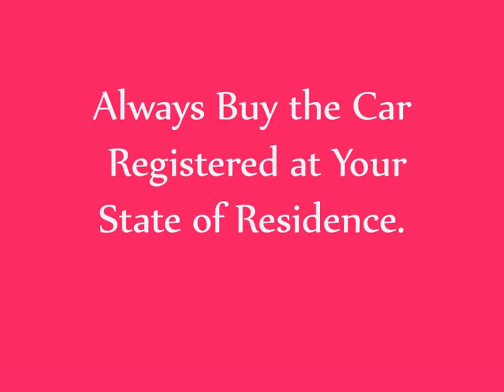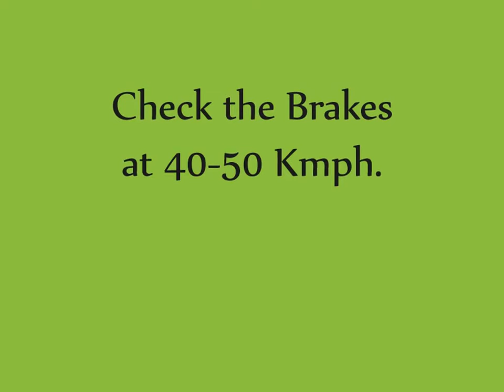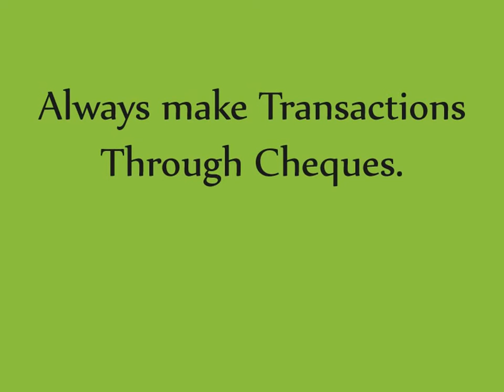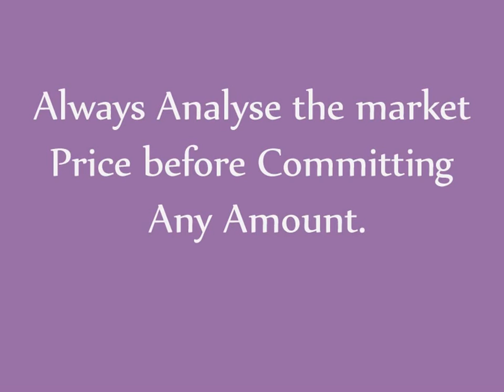Buy Best Used Cars in India - Certified - Dealers - Dealerships - Pre Owned - 2016 - 2017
A Video Tutorial that consists of simple tricks on how to buy used cars in India. Used cars in India, Pre owned cars in India or a second hand cars in India, is a vehicle that has previously had one or more retail owners. Used cars are sold through a variety of outlets, including franchise and independent car dealers, rental car companies, leasing offices, auctions, and private party sales.